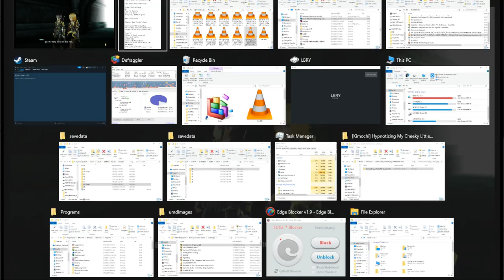SAO RE HF ソードアート・オンライン －ホロウ・フラグメント－ PC Part 191 Floor 94 Exploration Continued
Used the screenshot with info on which NM drops the Implement Equip Costly Power Ring here.